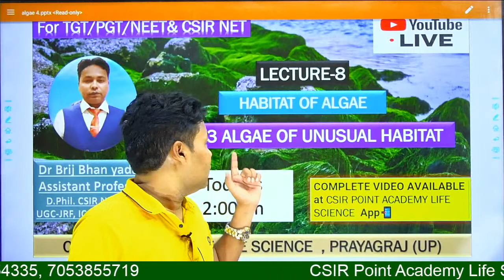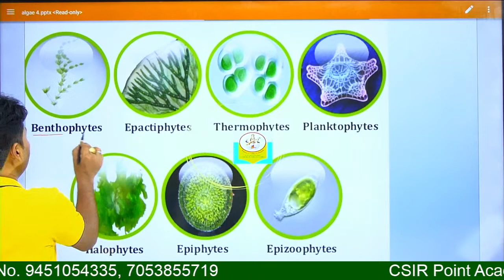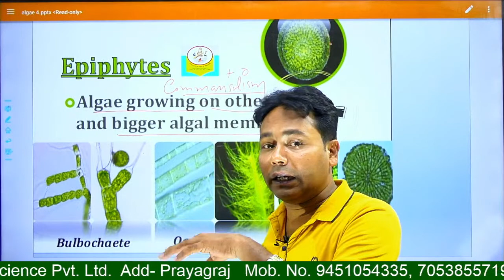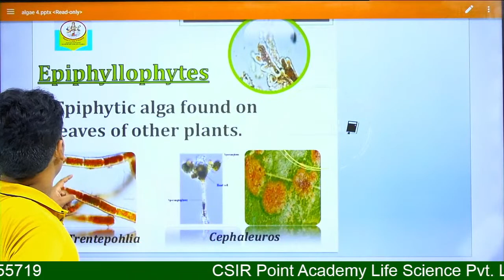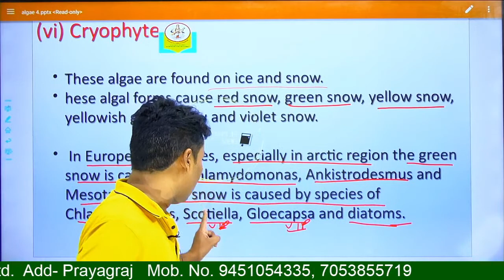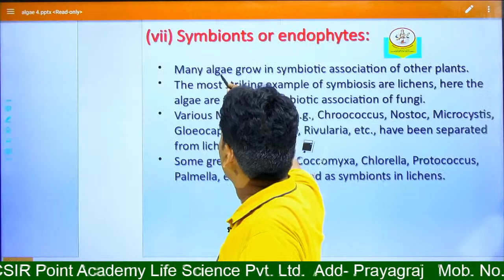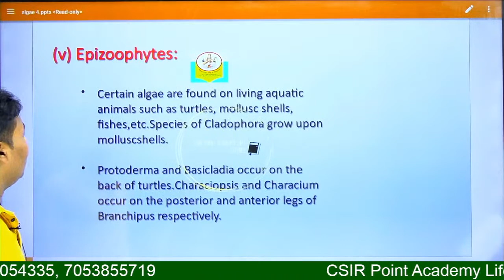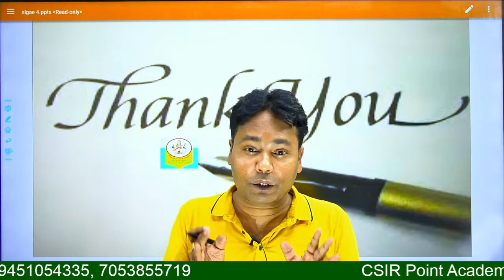HABITAT OF ALGAE Lecture-8 {part-3} CSIR POINT ACADEMY LIFE SCIENCE Dr Brij Bhan Sir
Dr Brij Bhan yadav
Assistant Professor
{ D.Phil. CSIR NET-JRF,
UGC-JRF, ICAR-NET, GATE }

Apoptosis Programmed  Cell Death Lecture-2 {part-2} CSIR POINT ACADEMY LIFE SCIENCE Dr Brij Bhan Sir
LIFE SCIENCE:-TGT/PGT/GIC & NET-2021 I Course-related topics MCQs for TGT/PGT/GIC & NET-  2021 | Preparation strategy for sure success and some important concepts have been discussed in the Apoptosis Programmed  Cell Death Lecture-2 {part-2} MCQs| Don't Forget to Apoptosis Programmed  Cell Death Lecture-2 {part-2} ​ MCQs on CSIR POINT ACADEMY LIFE SCIENCE

COMPLETE VIDEO AVAILABLE at CSIR POINT ACADEMY LIFE SCIENCE  App📲

For any query please call our support team at - 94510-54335 , 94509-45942

New Batch
Starts on 10 June  2021
life science